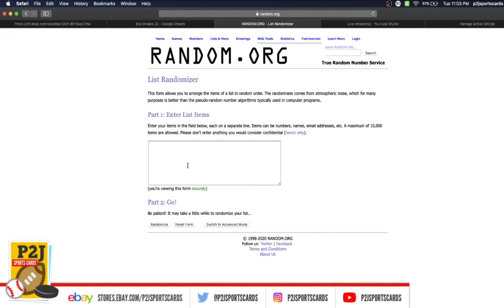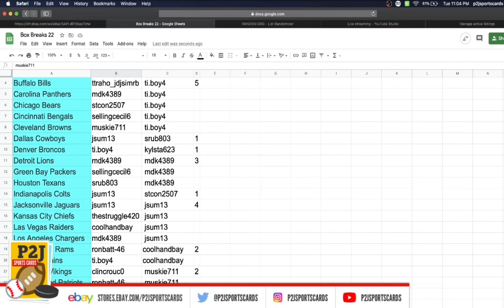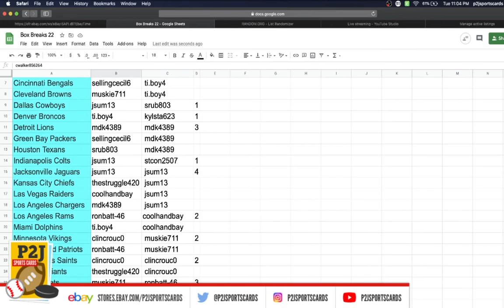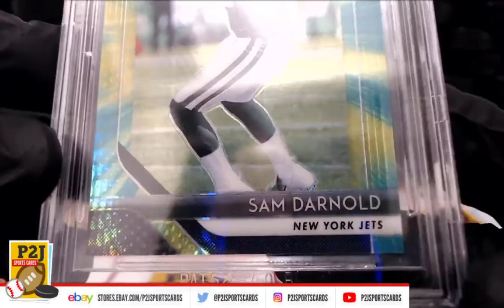Break #4021 2020 THE ROOKIES Graded Prizm Football Card Box Break nfl P2J Sports Cards